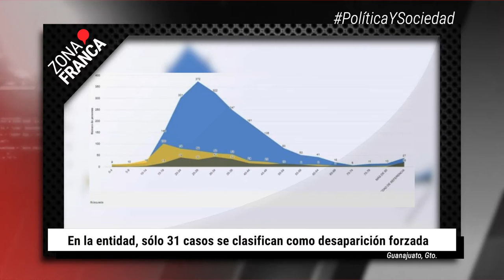Empresa extranjera llega a León e invertirá 500 mdp | BrevesDeLaZona📰‼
Estas son las Noticias destacadas en el Estado de Guanajuato

- De las 2 mil 733 personas desaparecidas que oficialmente registró Guanajuato hasta agosto de este 2022, las autoridades relacionan con los delitos de desaparición forzada y desaparición forzada cometida por particulares a sólo 31 víctimas.
- Donaldson Company empresa dedicada a la producción y comercialización de filtros de aire en varios sectores llegará al municipio de León y promete una inversión de mil 500 millones de pesos.
- El día de ayer regresaron a clases más de un millón de niñas y niños en el estado de Guanajuato; padres de familia celebran el retorno presencial, sin embargo, también se habla que el 2022 sería uno de los años más caros en cuanto a compras escolares.